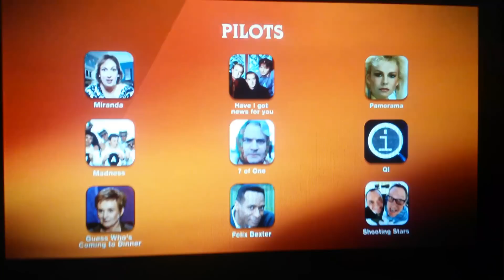MADNESS. the pilot.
A clip from the BBC2 programme, 'The Comedy Vaults', featuring Madness in sit-com that didn't make it past the 'pilot show' stage. Shame!!